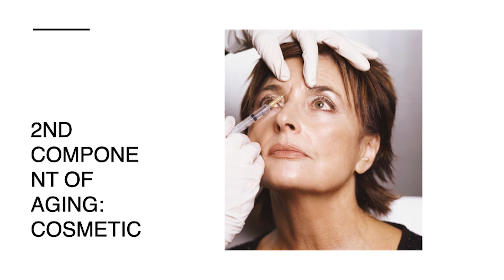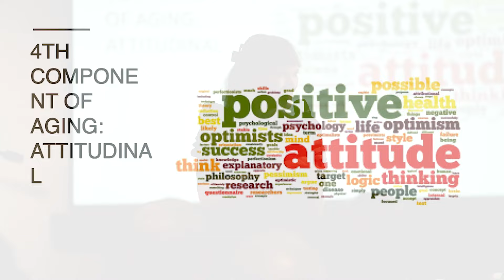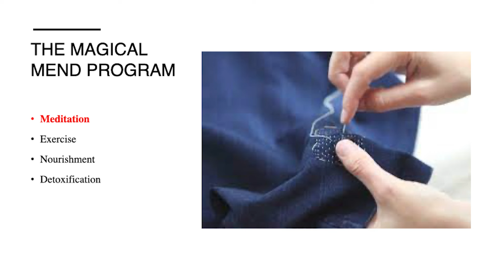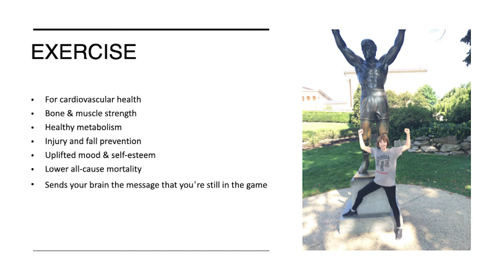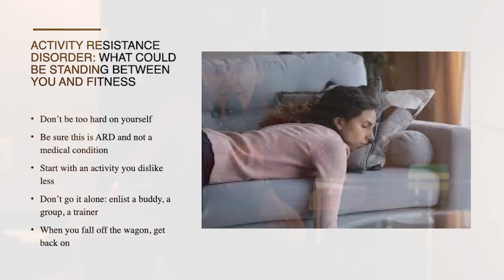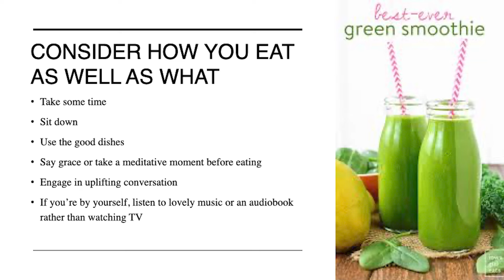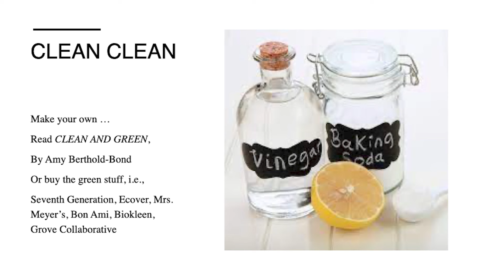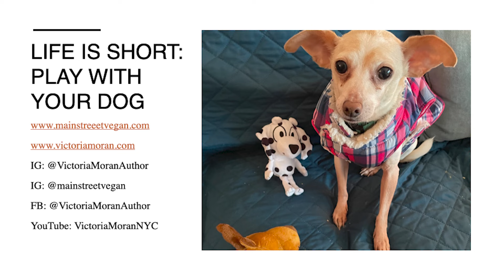VegFest 2024 - Speaker Presentation: Victoria Moran, "Plant-Powered Living for Slow-Motion Aging"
Victoria Moran is an author, professional speaker, podcast host and founder of Main Street Vegan Academy, training and certifying Vegan Lifestyle Coaches and Educators. She has published 13 books about well-being, spirituality and vegan living. Her 14th book, Age Like a Yogi, is due out in late 2024. VegNews magazine lists Moran among the Top 10 Living Vegetarian Authors. She hosts the Main Street Vegan Podcast and the Main Street Vegan Talk Show streaming on Unchained TV.

Her care for animals is expressed as co-director of the Compassion Consortium, an interfaith spiritual center for animal advocates, as well as serving as lead producer for the 2019 documentary, A Prayer for Compassion. A current project features a film co-written with her husband, William Melton, titled, “Miss Liberty,” about a cow who escapes from a slaughterhouse.